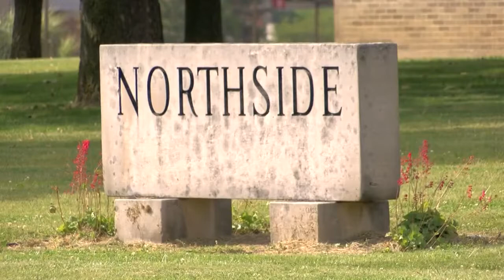Muncie hires 40 teachers